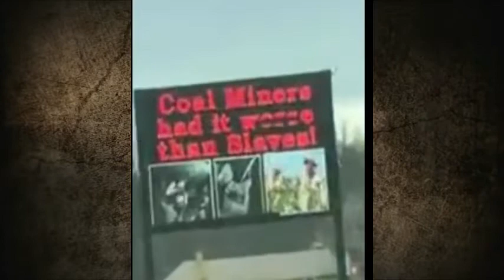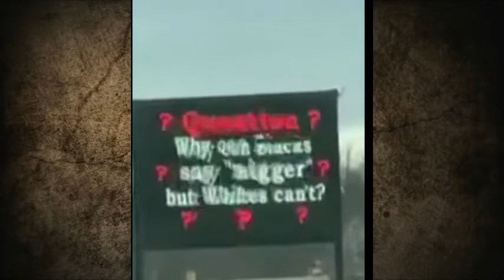A Very Informative Billboard Popped Up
Check out this billboard.

Amazing Things From Around The World

If you like the videos on this channel, please help out by making a donation to help keep the lights on.